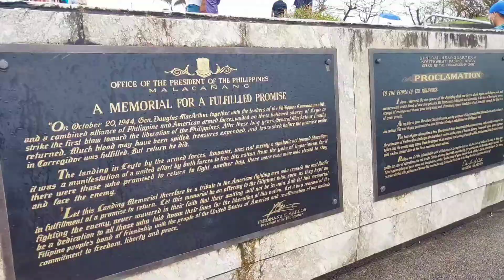Calbayog to Tacloban V.V